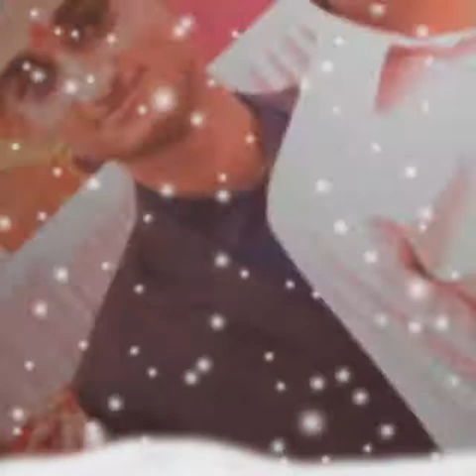College masti with friends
Spct college Balaghat